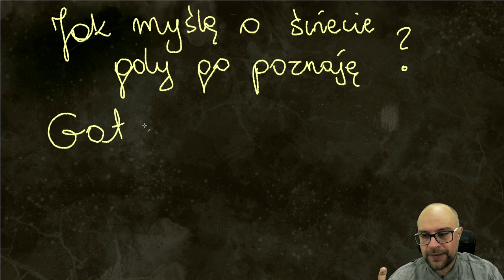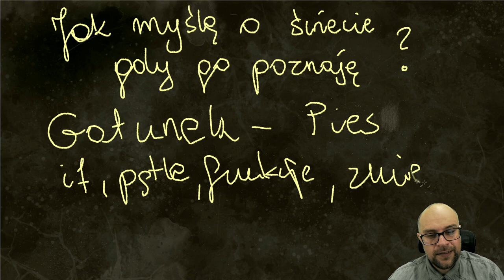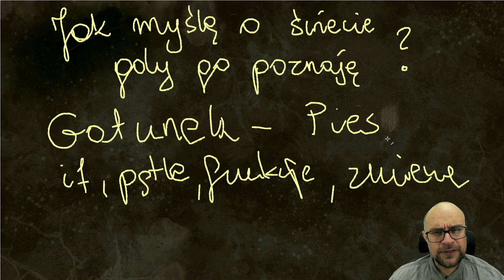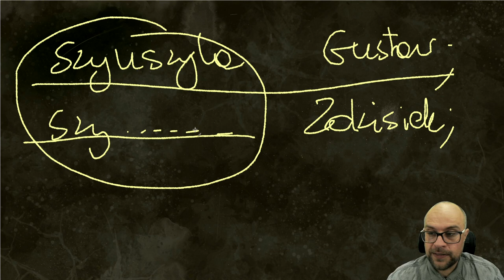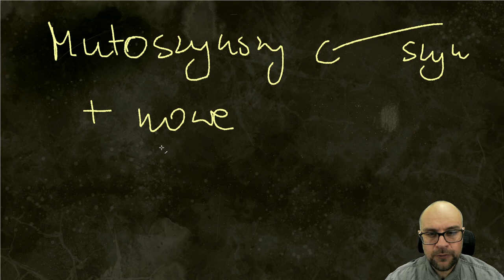WSTĘP DO NAUKI PROGRAMOWANIA. UFO vs O. CZ.12/12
Taki zarys idei programowania obiektowego. Co się wiąże z tym hasłem?